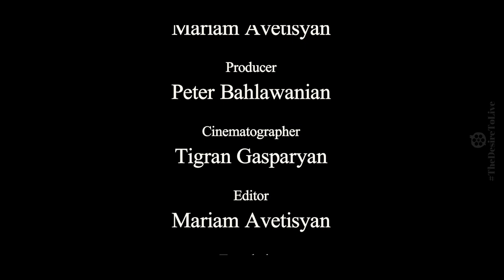SEASON FINALE: THEDESIRETOLIVE - Khachmach, Artsakh DOCUMENTARY (Armenian with English sub) S2E10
We bring you the final episode of this season from Khachmach (Armenian: Խաչմաչ), a village in Askeran, Artsakh. Here we interviewed a fellow filmmaker, Arnold Krikor Ghazarian, a native of the village, who, like many others, was forced to take arms and defend his homeland in a war raged by Azerbaijan on Sep 27, 2020. Arnold told us about what he and his brothers in arms had to go through during the war and how he was saved after being wounded in battle. Arnold shares his thoughts and feelings about what the war took from people and what it gave them instead.
An elderly lady talked to us about the struggles of building a life after the first war and seeing it all destroyed and stolen away in the second Karabakh war. Dreams and hopes of peace don't leave her despite all the hardships.

We will be back with a new season at the beginning of August. Thank you all for supporting our work and helping us show the world what life in Artsakh after the 2020 war is like.
My name is Mariam, and I am a filmmaker from Artsakh, the director of the docu-series which shows post-war life in Artsakh called TheDesireToLive. This documentary is aiming to show the effects of the war on the regular people of Artsakh and their livelihood.

Meet the team:
Director & Writer — Mariam Avetisyan
Producer — Peter Bahlawanian
Cinematographer — Tigran Gasparyan
Editor — Mariam Avetisyan